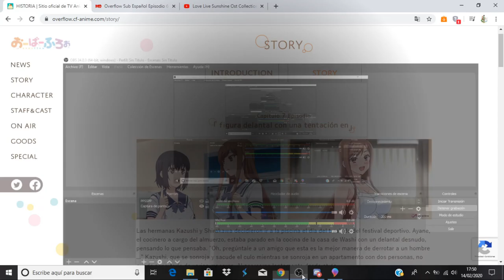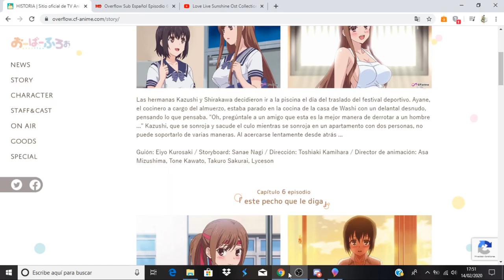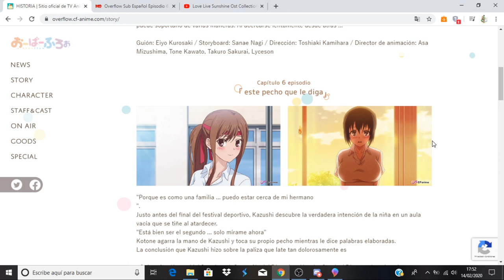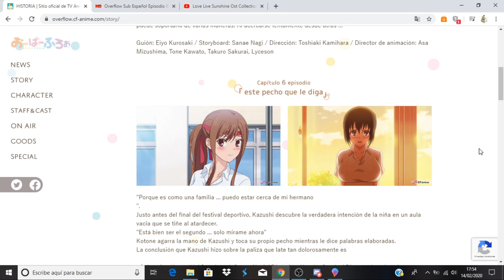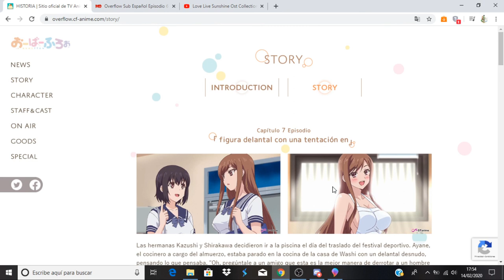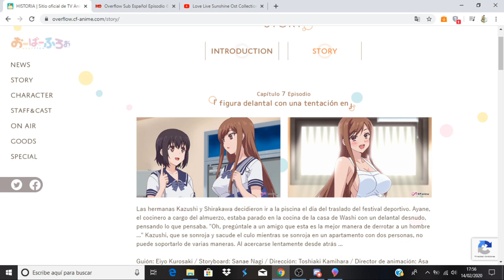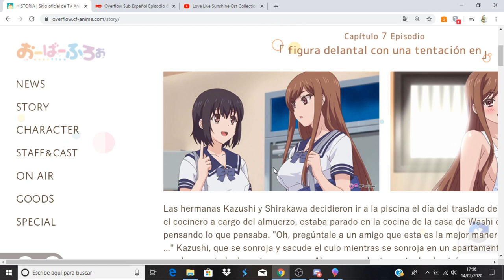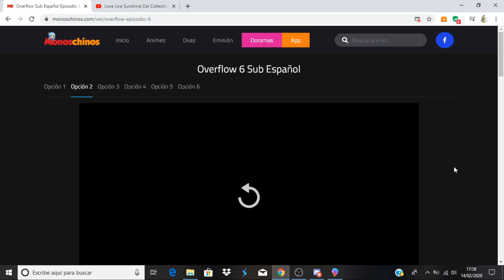Overflow comentando avance del capitulo 7